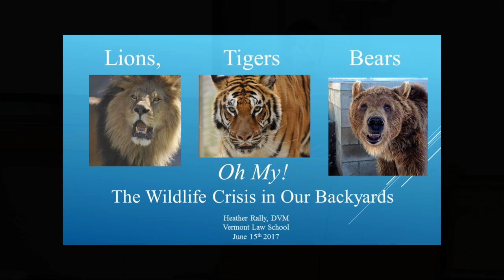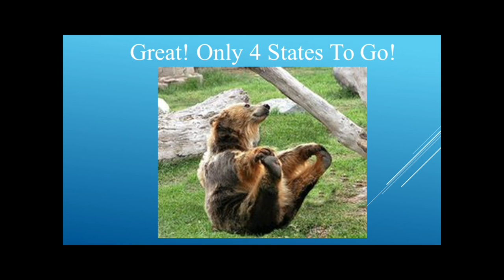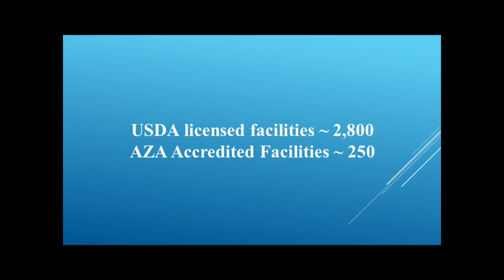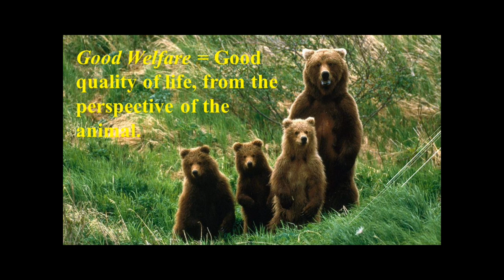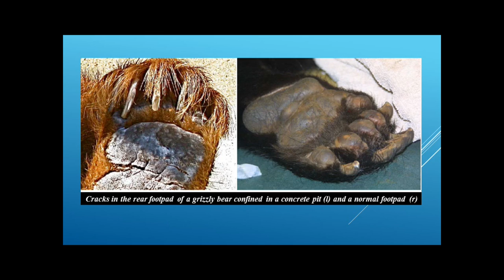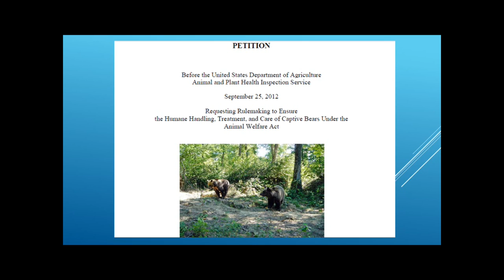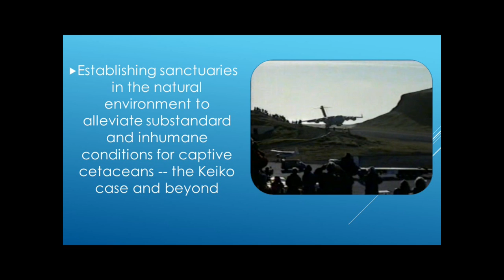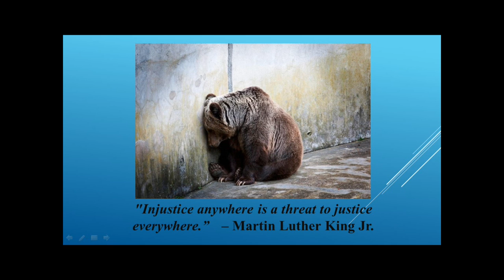Hot Topics: Lions and Tigers and Bears, Oh My! The Captive Wildlife Crisis in our Backyard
Lions and Tigers and Bears, Oh My! The Captive Wildlife Crisis in our Backyard

Don Baur, Perkins Coie
Heather Rally, PETA Foundation